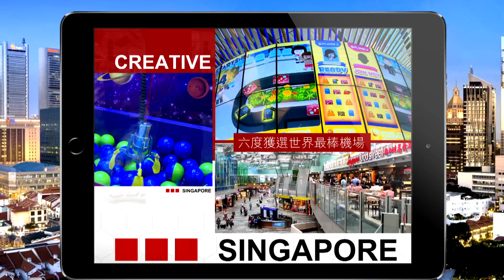後李光耀時代-開放的代價 預告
新加坡在九月舉行了李光耀過世之後，第一次的國會大選，外界都在關注，新加坡在後李光耀時代，會走向甚麼方向？

過去半個世紀，新加坡能夠從一個破舊的小漁村躍身成為實力堅強的經濟大國，靠的是李光耀堅持多元開放的政策，全世界的頂尖人才、豐沛資金全都被吸納到了這個彈丸之地，但來自全世界的競爭壓力也讓新加坡人喘不過氣來，其實新加坡人現在的生活並不如外表光鮮亮麗、幸福開心，這是在野反對勢力抬頭的機會嗎？

在大選的前夕，台灣啟示錄資深記者陳智菡、翁英俊在新加坡做了最近距離的觀察，台灣應該從甚麼眼光和角度，來看待這個曾經競爭又合作的夥伴？

國慶日的隔天，千萬別錯過10/11晚間11點 「後李光耀時代-開放的代價」 特別報導！